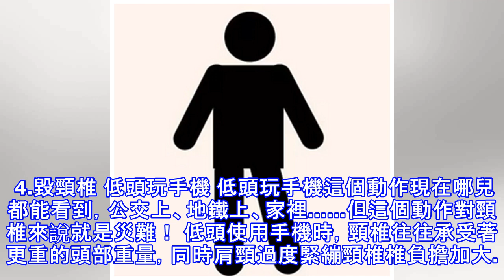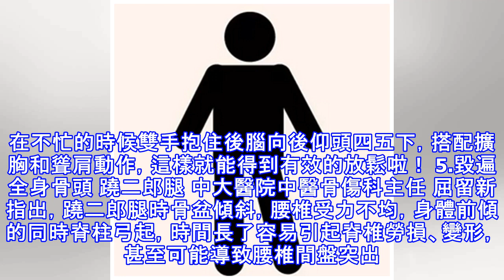毀膝、毀腰、毀全身!10個動作骨科專家從不做,你卻天天做!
如果人的身體是一座大樓，那麼骨骼就是支撐大樓的鋼筋水泥，骨骼不結實，樓肯定就不穩當！ 骨骼的結實程度和營養有關係，現在我們的營養已經很好的了，想吃什麼就吃什麼。吃得再好、運動得再勤，如果不避免損傷、不避免傷害骨骼的動作，一切都是白費~ 1.毀膝蓋 蹲著擇菜、洗衣、擦地  蹲著洗衣服、擇菜、擦地都是我們最熟悉不過的習慣了。但這很危險！ 研究測算表明：平躺時膝蓋的負重為零，站起來和平底走路時負重是體重的1~2倍，跑步是4倍，而蹲和跪是8倍！臨床上女性膝關節疾病患者通常多於男性也和此有關。 老人和肥胖人（BMI≥25）群盡量不要深蹲或減少深蹲時間，最好別超過20分鐘。老人如果下蹲、起身的時候，最好扶...
源: pixpo